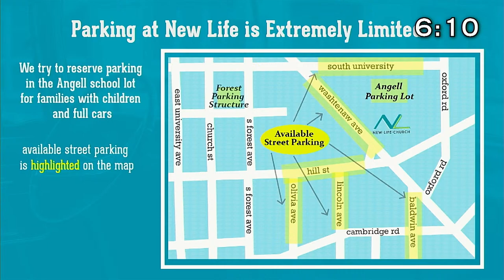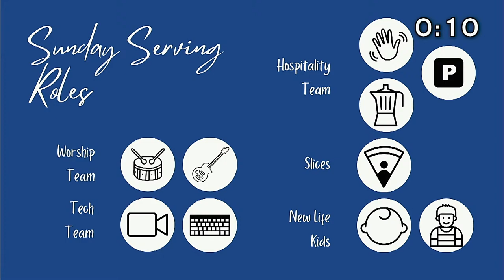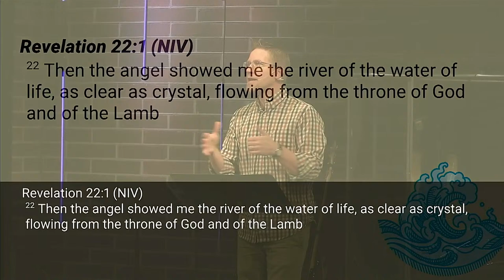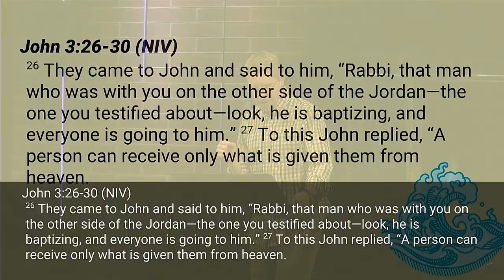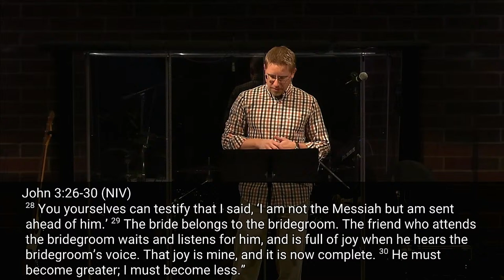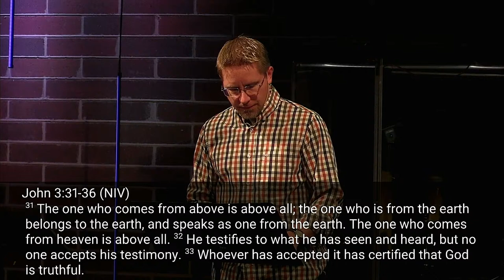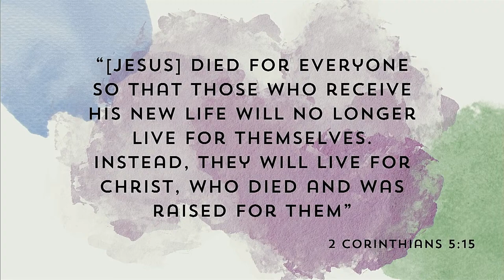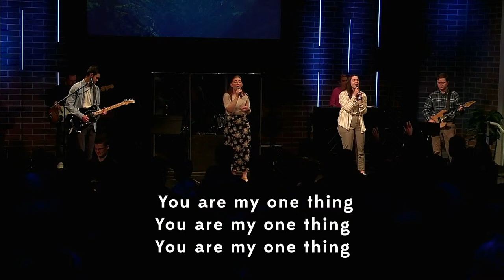Overflow: Part 1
If you would like to participate in a time of communion later in the service, please feel free to get your bread and juice elements ready at this time.